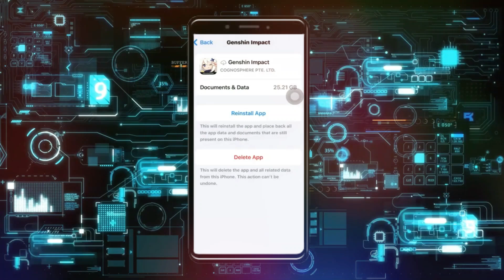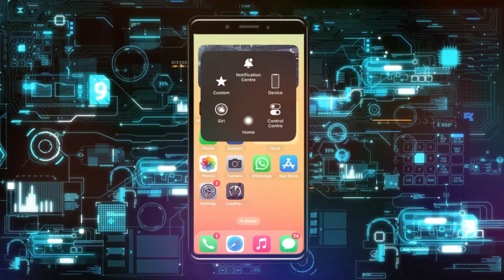Cómo solucionar el problema de pantalla negra en Genshin Impact en iPhone | Genshin Impact no se